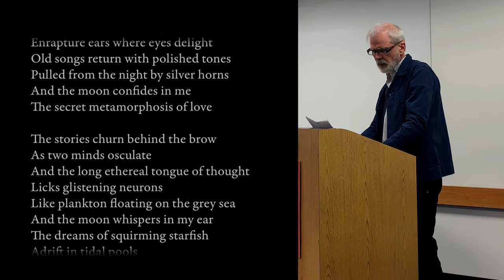Songs and Stories in the Night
From the Poetic Journeys and Creative Explorations series. Columbus Metropolitan Library, Whetstone Branch. March 2nd, 2024